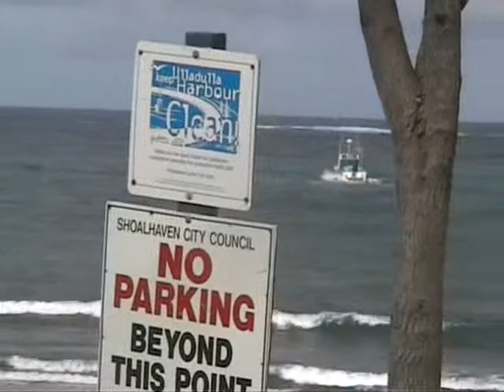KO DEE CUE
boats tied up in ulladulla NSW